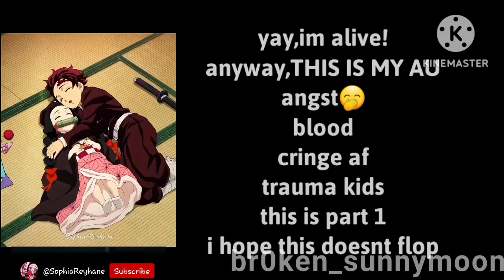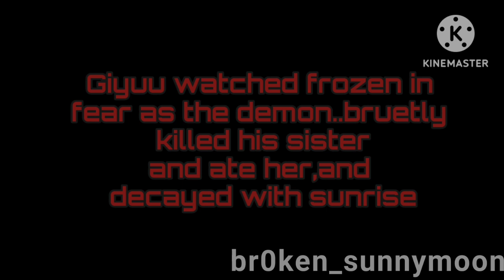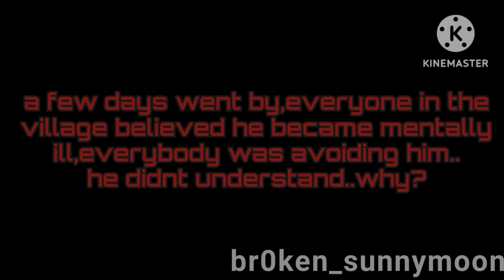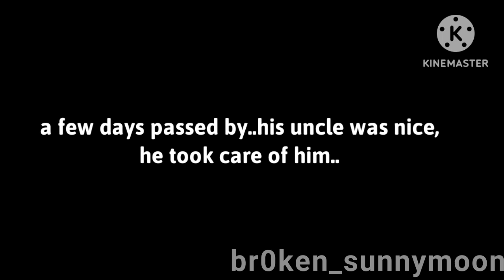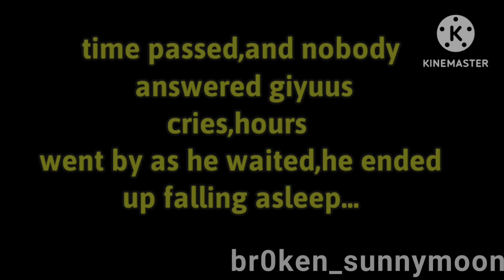the backstory of giyuu tomioka||MY AU||1/2||giyuu ANGST